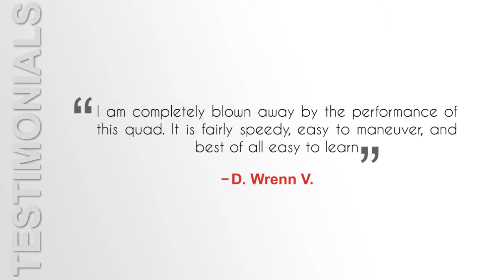Syma X5SW Explorers 2 Wifi FPV RC Quadcopter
Buy the best Drones on the Net at BIG DISCOUNTS